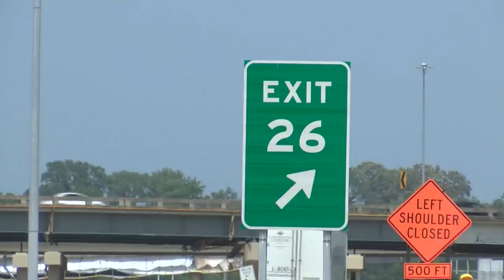LSP: Drivers risk crashes, citations by cutting across I-20 median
Louisiana State Police is warning drivers about the risk of crashes if someone decides to cross the median in the I-20/I-220 area.